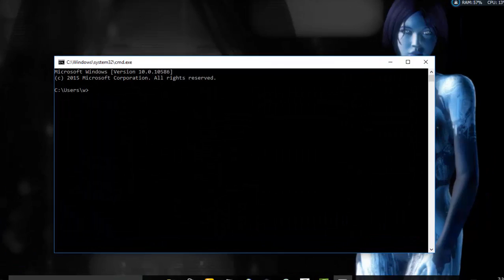Dns lookup failed chrome Solution 2016